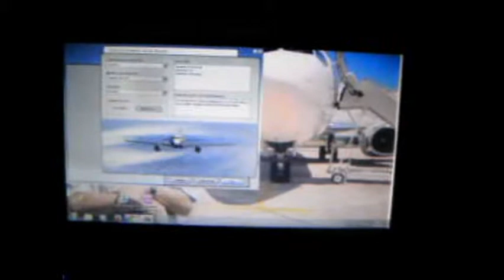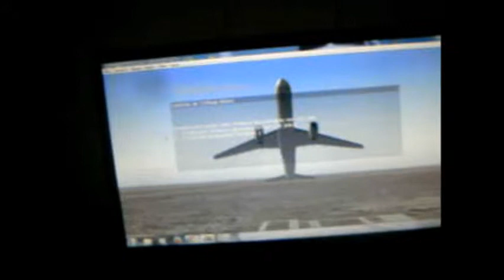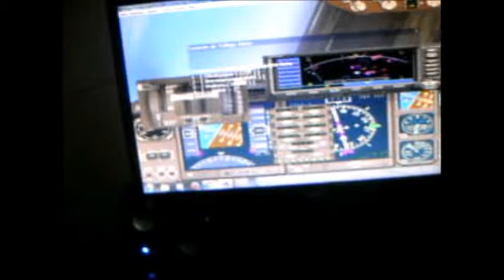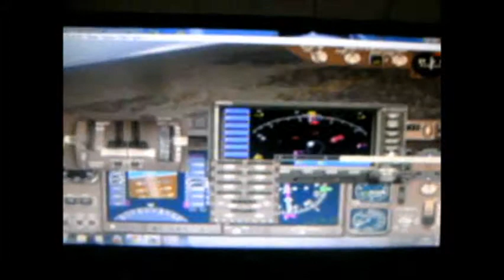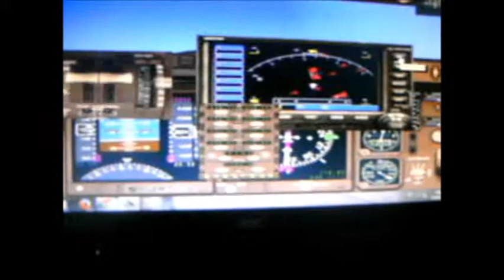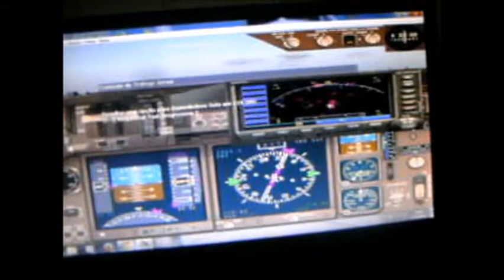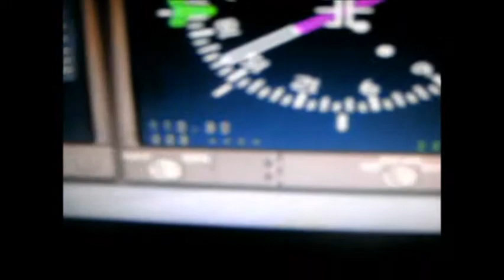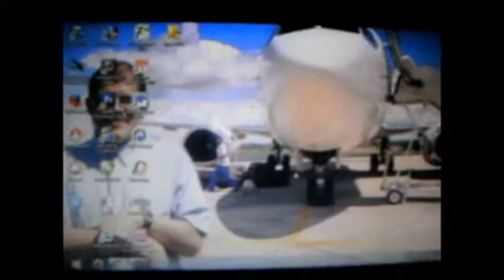Tupolev 204-120 da Aeroflot da Russia de prefíxo-RA64007 no Flight Simulator 2004